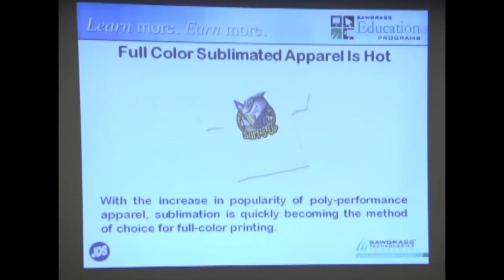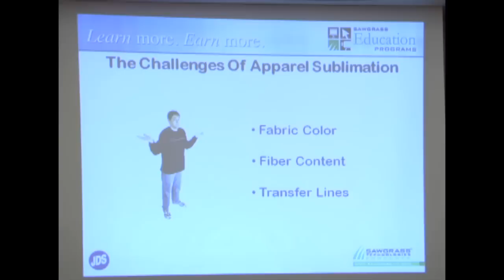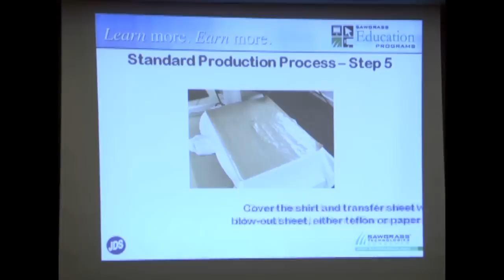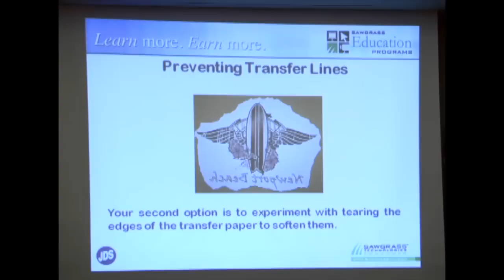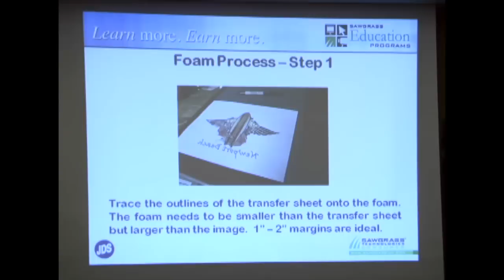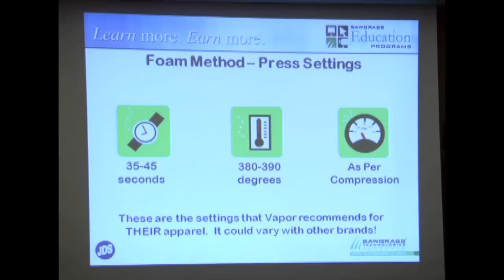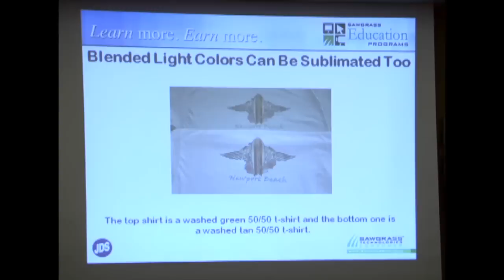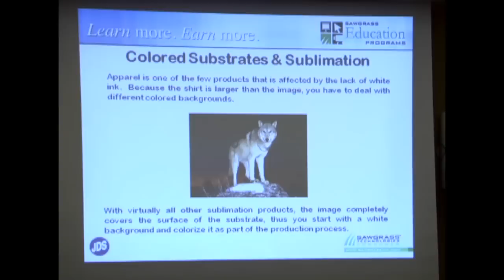Sublimating Apparel - Sawgrass & JDS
Jimmy Lamb from Sawgrass Technologies explains and demonstrates the intricacies of sublimating apparel.